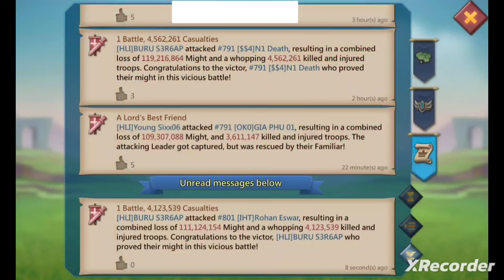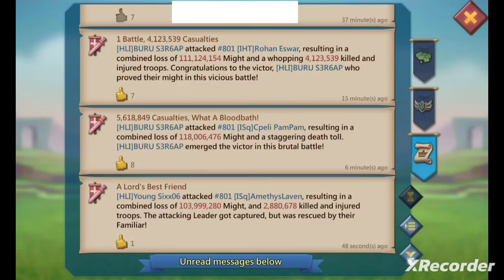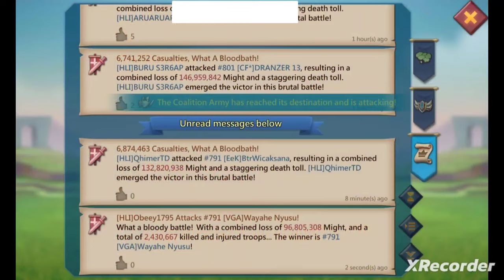Om nabrak on line lah !! Ini furry sekalian kvk 27 jan 24 - HLI Lords mobile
HLI open recuitment ...mail HRD